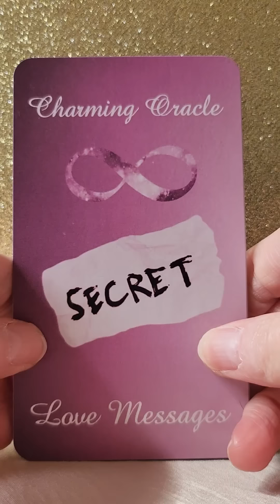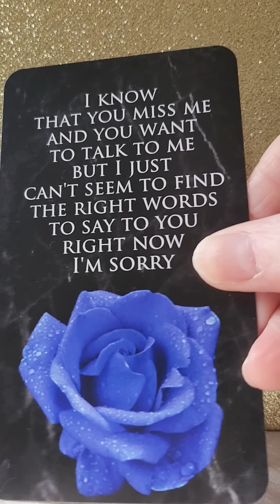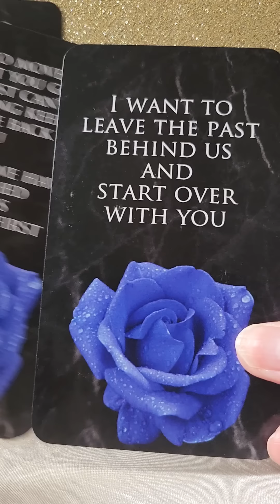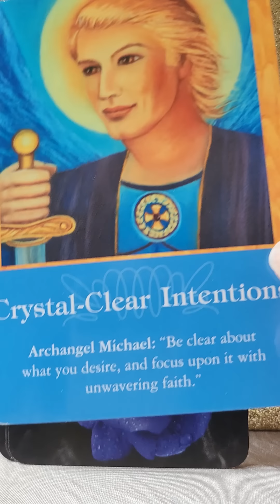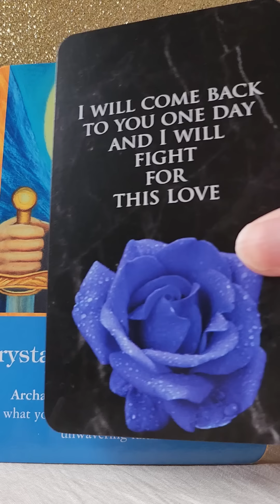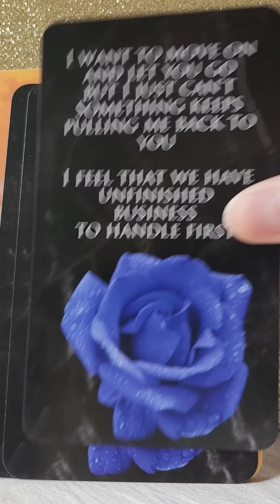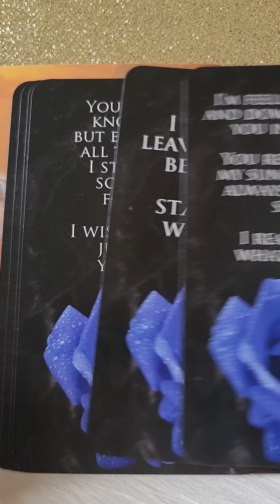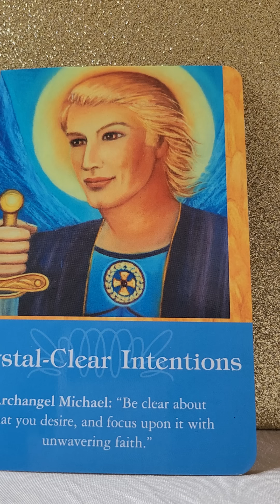Divine Masculine Power Message - Karmic Complications 😫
🦅 Charming Oracle Secret Love Messages